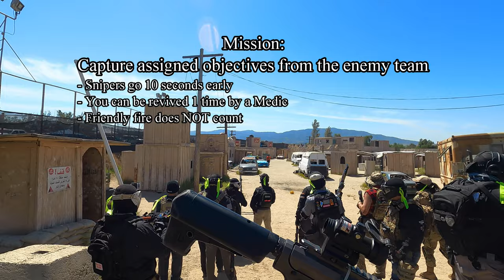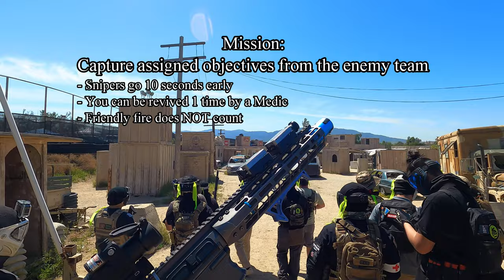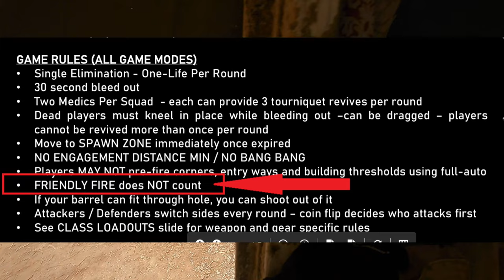Destroying CHEATERS at SC Village on ZOOMCAM.. KWA Tactical League Airsoft Event!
First time back at SC Village in about 2 years. Actually had a great time due to the good management of Tactical League. Even the CHEATERS didn't ruin the gameplay for me. Hope you enjoy!

► MOPAR OR NO CAR

2019 Dodge Charger R/T Scatpack (Fully Dyno Tuned by Fullblown Performance)
•  6.4L 392 VVT HEMI MAX EFFORT NA Performance Camshaft Kit by Modern Muscle Xtreme
•  Kooks 1 7/8 Long Tube Headers
•  3" GREEN Catted High Flow Connection MidPipes
•  Borla S-Type Catback Exhaust System (Sounds good, not worth the price. Practically no performance gain)
•  JLT Performance Series II Cold Air Intake w/red oiled filter & MMX 87mm Ported Throttle Body
•  E85 Kit (Hellcat Injectors, Fuel Pump)

•  20" Marquee Wheels M3259 Black Red Inner Extreme Concave Rims (20x10.5 rear)
•  Mid-Muffler Delete
•  5inch Carven Exhaust Tips
•  Lighting Trendz headlights and snorkel inlet lights (products are defective)

► MODIFIED AIRSOFT GUNS

EMG Falkor Blitz (Re-Tweaked by Bloomies)
•  Spring, Short Stroke, FMR Piston, Spaces for AOE, new bearings with bushings under spur
•  ASG 30K Motor
•  6.02 RHOP'd Steel Barrel with Flat Bucking and Flat Nub
•  Re-shim, regrease, re-set the Gate Titan Mosfet
•  Some polishing here and there
•  Strike Industries Link Curved KeyMod/M-Lok ForeGrip (Color: Blue)

 Krytac LVOA-S
•  Prometheus 6.03 EG Tight Bore Inner Barrel + RHOP (Length: 310mm / Krytac Special Edition)
•  Tamiya Battery connector swap to Standard Deans
•  Shoots at apprx 330fps with .20g bbs (I am almost always using Elite Force .25g bbs with this gun)

Umbrella Armory OCAW MK-11D
•  Bone Stock

► AIRSOFT EQUIPMENT

Headcam:
•  Main Camera: GoPro Hero 9 Black (Cinematic Mode)
•  Picatinny Rail Selfie Cam (GoPro Hero 5 Session) (Rarely used in any video)
•  Picatinny Rail Selfie Cam Mount: Universal Action Camera Gun Mount 2IN1 Picatinny Rail Mount Adapter Kit

Scope:
Primary: AT3 LEOS Red Dot Sight with Integrated Laser & Riser - 2 MOA Red Dot Scope
Secondary: Ncstar xrs Series 2-7 x 32 Compact Scope Ill

Drone:
•  DJI Mavic Pro 2 (recording in 4k, 30 frames per second)

► AIRSOFT LOADOUT GEAR

•  Ballcap: Condor Multicam Mesh Tactical Cap & USA Flag Patch Stitching
•  EyeProtection: H World Shopping Fan Version Cooler Airsoft Glass Regulator Goggles Ski Snowboard Bike Sports
•  ESS Turbofan Goggles
•  Facemask: OneTigris Balaclava Mesh Mask Ninja Style with Full Face Protection (Tan)
•  Secondary Plate Carrier: Condor Outdoor Condor Modular Chest Set, Multicam, CS
• Multicam Uniform

I'm dedicated to producing high quality Airsoft and Car-Related content as a one-stop spot for your entertainment and a good laugh. Trust me, the things you'll see on this channel is like none other.